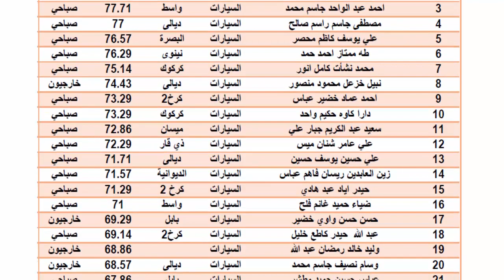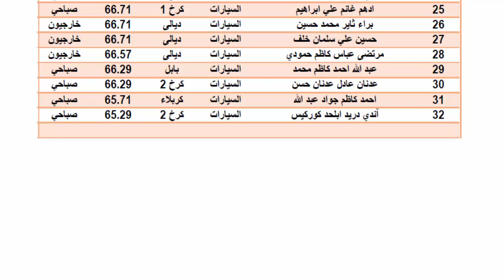ترتيب الطلبة الاوائل في التعليم المهني الفرع الصناعي قسم السيارات الدور الاول 2020-2021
هذه الترتيب هو حسب معدلاتهم وليس رسميا من الوزارة